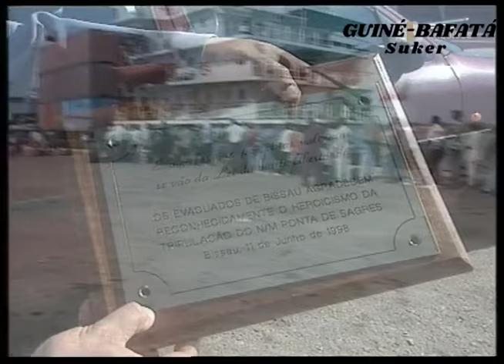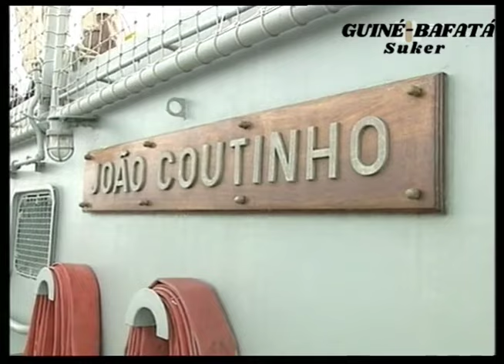Primeiro dias da guerra de 7 de Junho de 1998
Compilações de reportagens sobre o inicio da guerra de 7 de Junho, da Televisão Portuguesa, RTP-África.
Através das minhas pesquisas, sobres as historia da Guiné Bissau, encontrei este importante vídeo, e editei para puder partilhar com vocês, e espero que seja interessante para todos!

A guerra civil na Guiné-Bissau estalou a 7 de junho de 1998, quando o exército formado pelo brigadeiro Ansumane Mané (antigo chefe do Estado-Maior) pretendeu levar a cabo um golpe de Estado que conduzisse à queda do presidente Nino Vieira.

Promover cultura e valor humano da minha terra!
kil ki di nós tem balur.